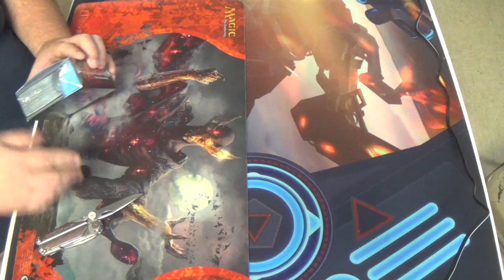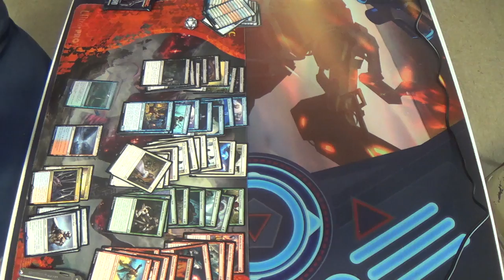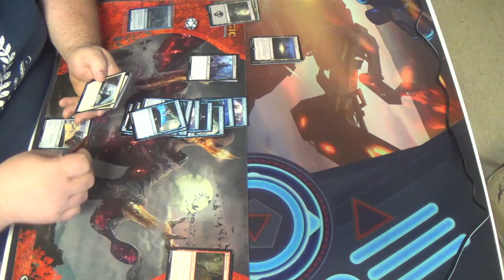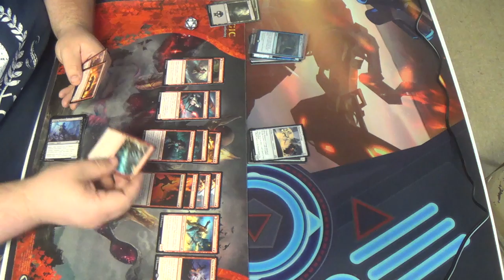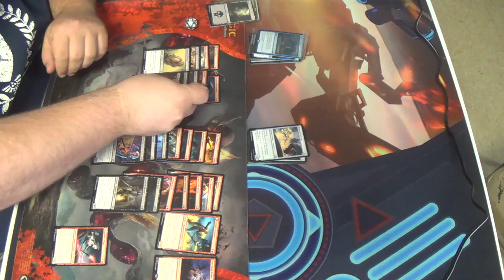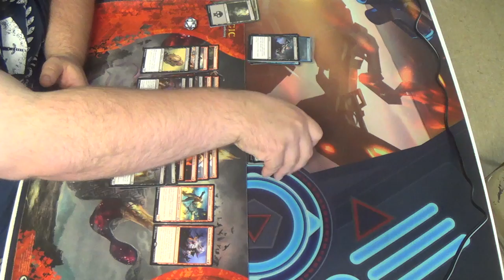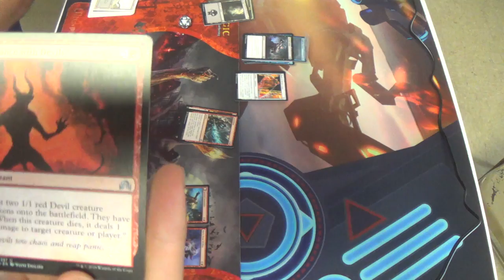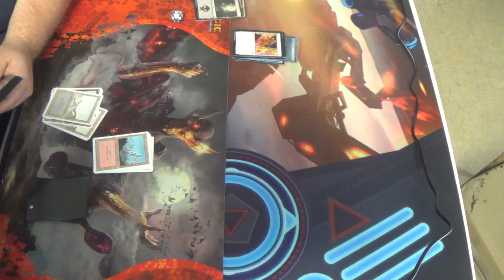Shadows Over Innistrad Prerelease Unboxing & Deck Construction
This is my friend, T. J., opening his packs and putting together a Rakdos Aggro deck. The final list is at the end of the video.

Thanks to our patrons:
BasicSwamp
Vladictus
Zeroix7